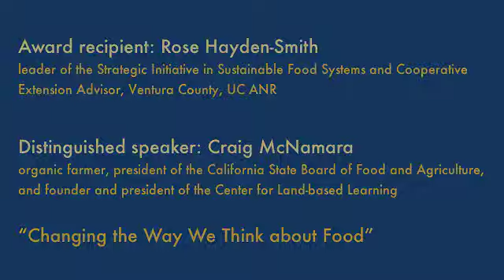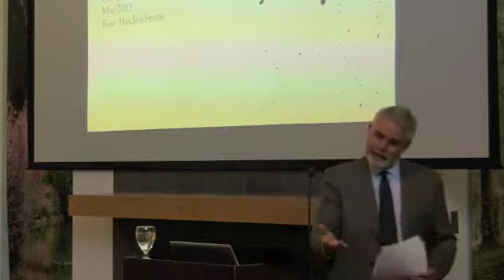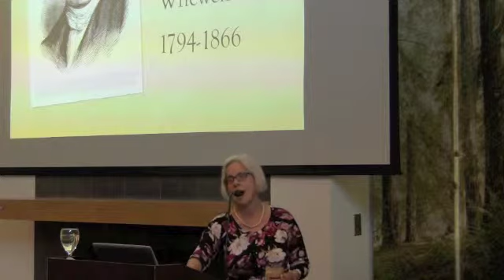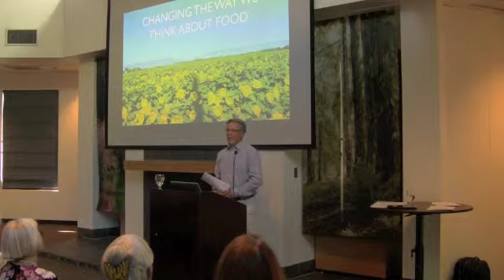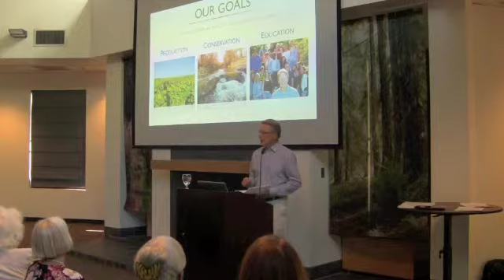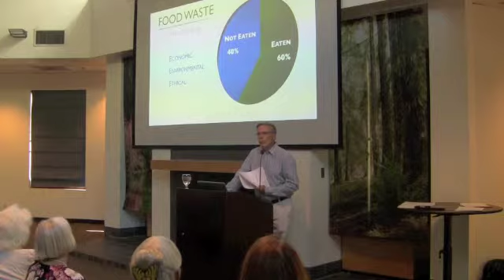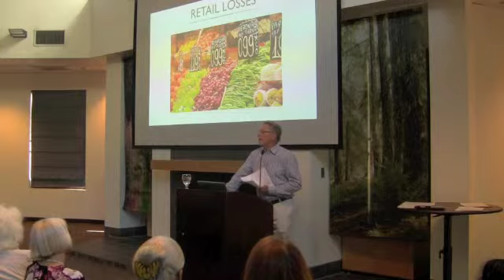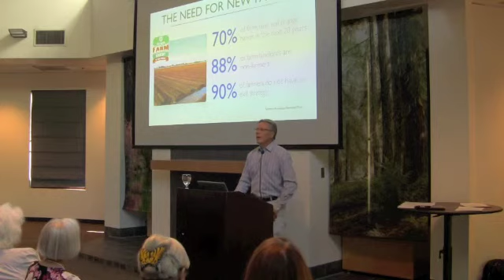2013 Bradford-Rominger Award Ceremony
The Eric Bradford and Charlie Rominger Agricultural Sustainability Leadership Award seeks to provide a lasting legacy of the unique contributions Eric Bradford and Charlie Rominger made in academia and agriculture and to the field of agricultural sustainability. The intent of the award is to recognize and honor individuals exhibiting the leadership, work ethic and integrity epitomized by Eric and Charlie. The 2013 award recipient Rose Hayden-Smith demonstrates leadership with a passion for service. This year's distinguished speaker, Craig McNamara, spoke about changing the way we think about food. McNamara is the president and owner of Sierra Orchards, founder and president of the Center for Land-Based Learning, and President of the California State Board of Food and Agriculture.